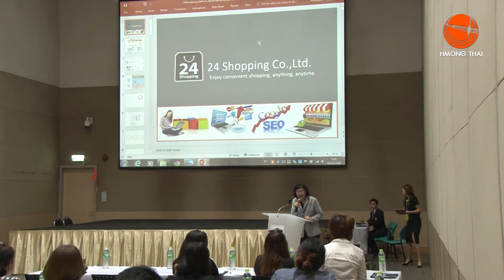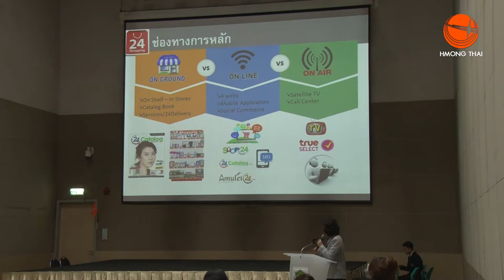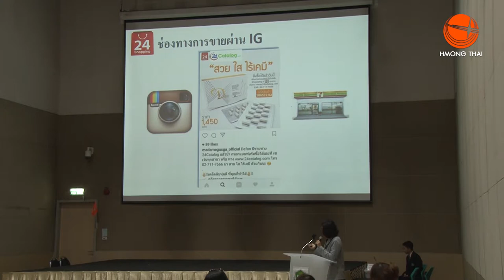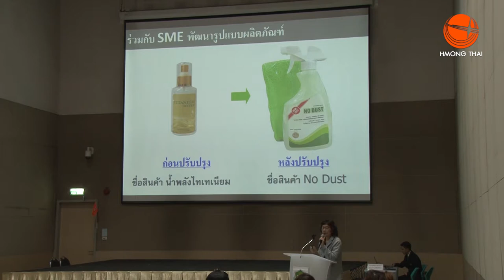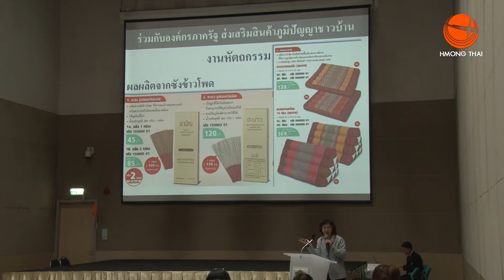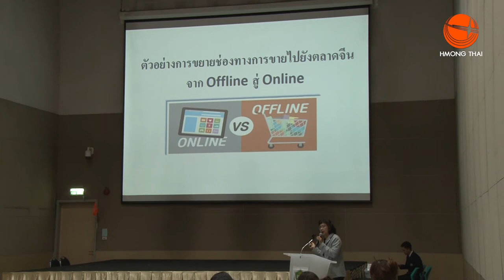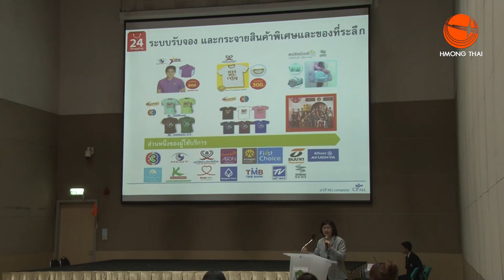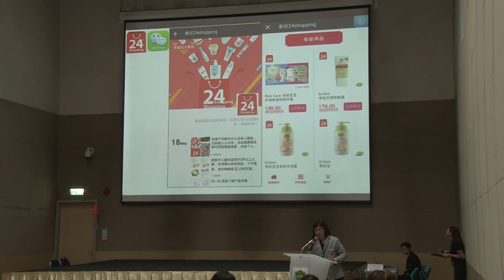โอกาสทางธุรกิจผ่านช่องทางบริษัท ทเวนตี้โฟร์ ช้อปปิ้ง จำกัด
โอกาสทางธุรกิจ ผ่านช่องทางบริษัท ทเวนตี้โฟร์ ช้อปปิ้ง จำกัด